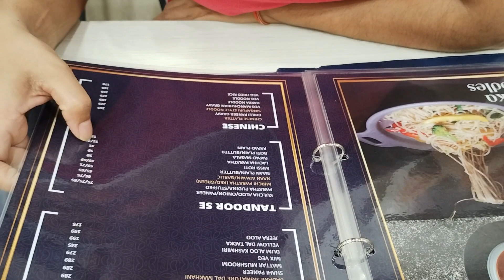Ye kon aya humari society me | Iguana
Hey, everyone! Welcome back to our vlog channel! 👋 In today's video, we're taking you along on a thrilling dinner date adventure that took an unexpected turn when we stumbled upon a fascinating creature in the local market of Noida! 🌆🍽️

Join us as we explore the vibrant streets of Noida and indulge in some delicious local cuisine at a charming restaurant. 🍕🍔🍜 We'll be sharing our favorite dishes, giving you a taste of Noida's culinary delights, and rating our meal on a scale of 1 to 10! 🌮🍱🍝

But the excitement doesn't end there! 🤩 While wandering through the bustling market, we had a close encounter with an iguana, and we'll show you the incredible footage we captured! 🦎 Don't miss out on this unexpected wildlife encounter right in the heart of Noida! 🏙️🌿

So, grab your snacks, get comfy, and come along with us on this unforgettable evening filled with food, fun, and a surprising wildlife sighting in Noida! 📹🍽️🦎